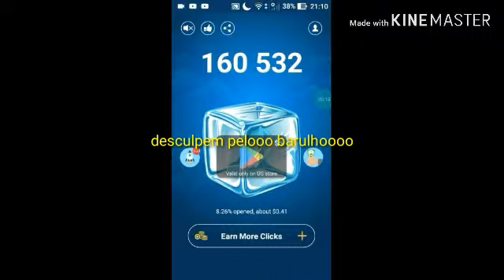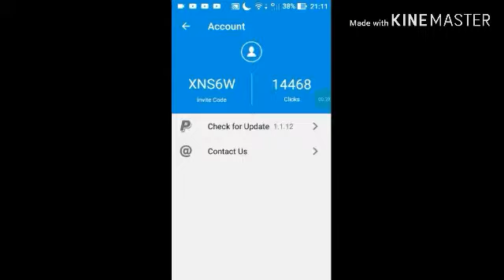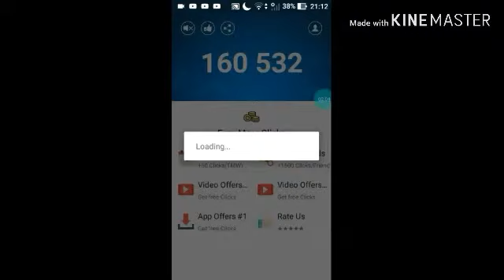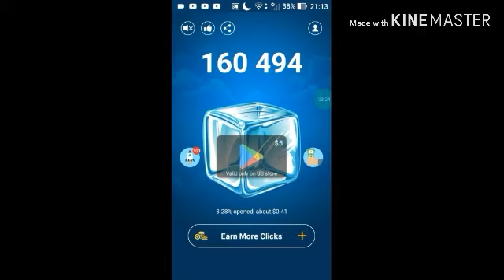COMO RECARREGAR DIAMANTES TOTALMENTE DE GRAÇA NO FREE FIRE!!